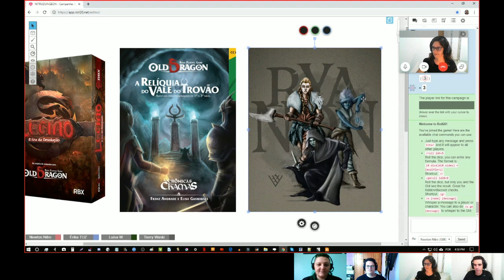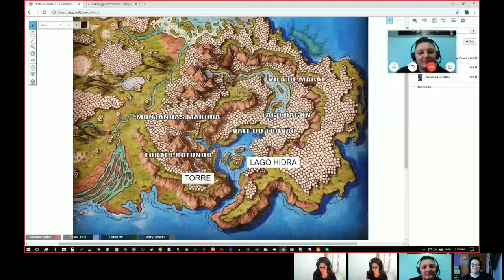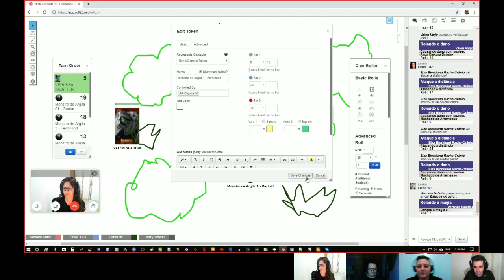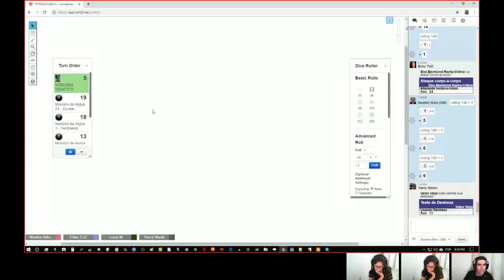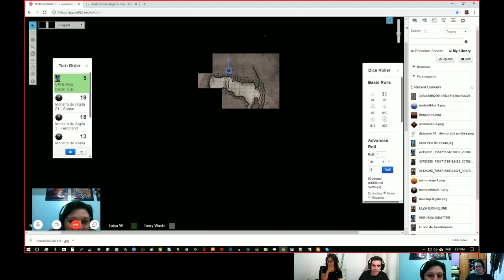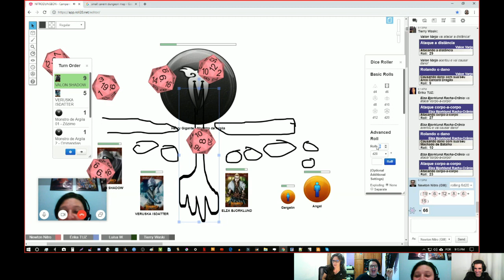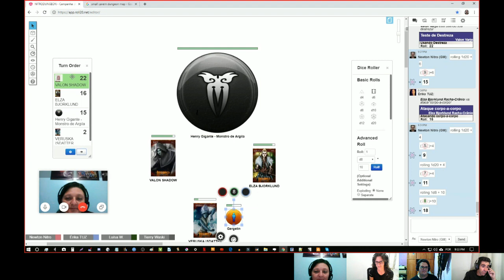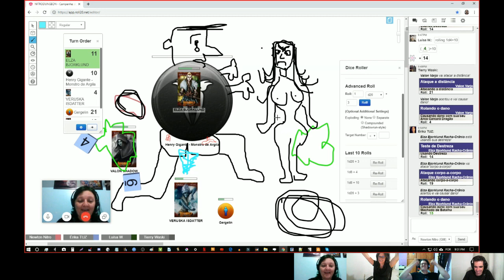A RELÍQUIA DO VALE DO TROVÃO 06 | Jornada para Ryanon 12 | Legião Old Dragon RPG | NITROSESSIONS 13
Sexta sessão da aventura oficial A RELÍQUIA DO VALE DO TROVÃO, de Franz Andrade e Elisa Guimarães para personagens de 1° a 3° nível de Old Dragon RPG.

Playlist da Aventura: A Relíquia do Vale do Trovão

ATENÇÃO: Apesar de preservar os elementos principais da aventura, essa sessão e as demais são uma ADAPTAÇÃO, onde alterei muitos elementos para a minha campanha e para os três personagens de 7º nível (e que deverão chegar até níveis mais altos no final).

A aventura RELÍQUIA DO VALE DO TROVÃO é DOIDIMAIS, horror lovecraftiano, call of Cthulhu misturado com fantasia medieval!

SINOPSE

“Acordou dependurado, sangrando. Havia consigo cadáveres mais antigos, murchos. Uma voz antiga de éons sem conta falava dentro de sua cabeça: “fome”. Foi o que ouviu, antes da loucura e do grito. A aflição corroía seu peito, enquanto o sangue de sua garganta lhe percorria o queixo. Mergulhando no escuro, direto para a boca do Monstro.

A Relíquia do Vale do Trovão é uma aventura em uma terra abandonada pelos deuses. Lá, antigos mitos e criaturas cósmicas dormem em sono vigilante. Aventureiros de 1º a 3º nível vão enfrentar cultos malignos, lutar contra o medo e a loucura e sobreviver a entidades ancestrais. Para, por fim, descobrir que nenhuma verdade é absoluta, e tentar sobreviver à insanidade.